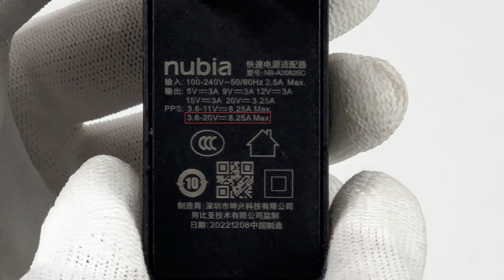Charging Compatibility Test of REDMAGIC 8 Pro+ (Gaming Phones)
Introduction
About half a year ago, we did a charging compatibility test of REDMAGIC 7s. And today, we got our hands on the latest generation - the REDMAGIC 8 Pro+. So without further ado, let's take a look at its charging compatibility.

Chapter
0:00 Intro
1:26 Original Chargers
1:49 Third-party Chargers
4:30 Summary